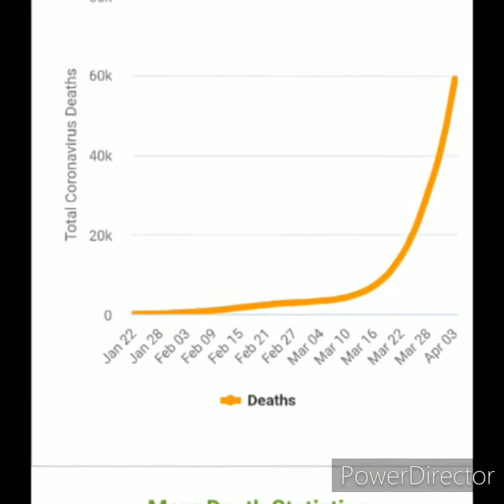Millions are currently infected with Covid-19 all over the world( top 33 countries)